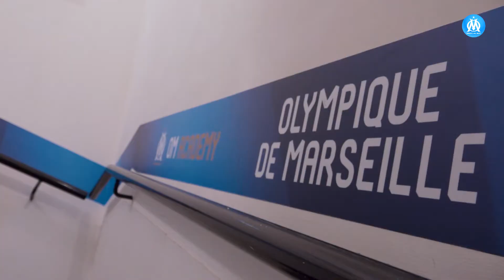Om centre de formation chez ses jeunes